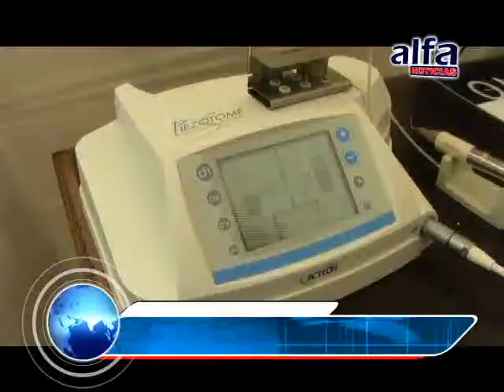ALFA NOTICIAS - EQUIPOS DE ÚLTIMA GENERACIÓN PARA TRATAMIENTOS ODONTOLÓGICOS